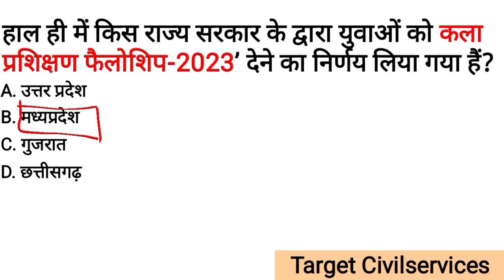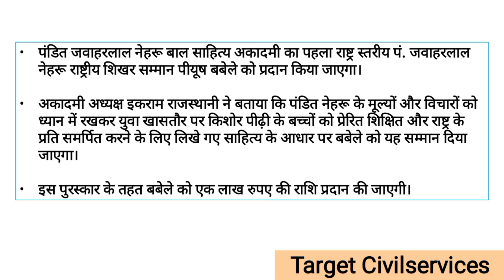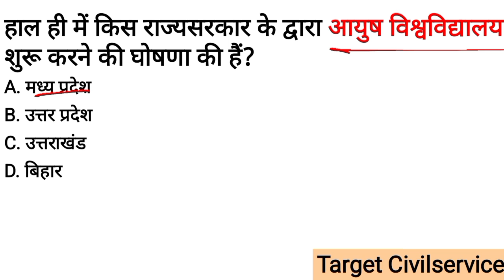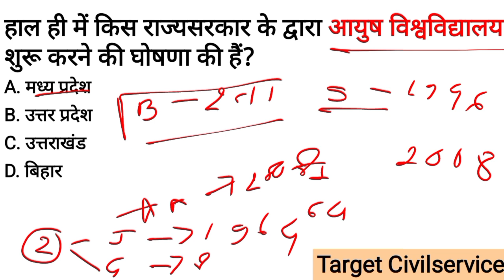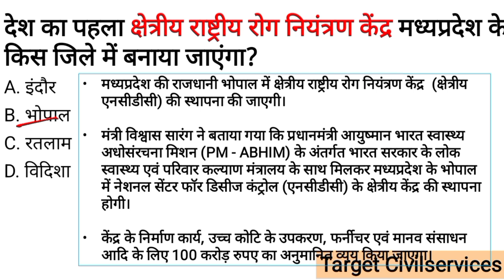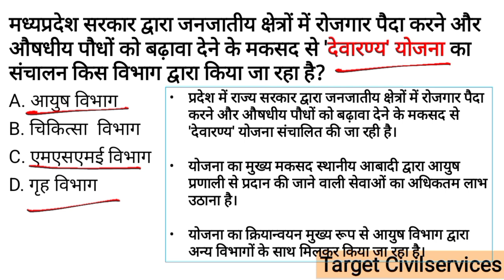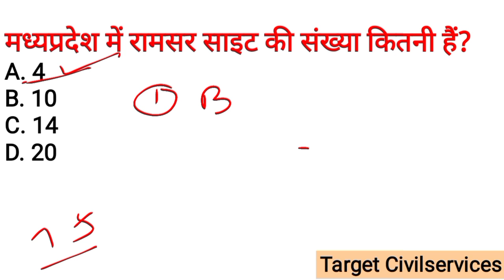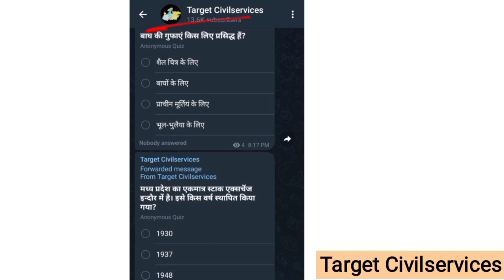4 August 2023 MADHYA PRADESH CURRENT AFFAIRS | Madhya Pradesh daily @Target CivilServices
4 August 2023 MADHYA PRADESH CURRENT AFFAIRS | Madhya Pradesh daily @Target CivilServices